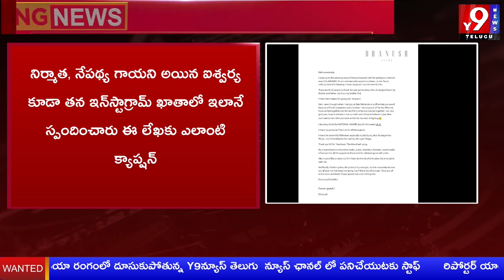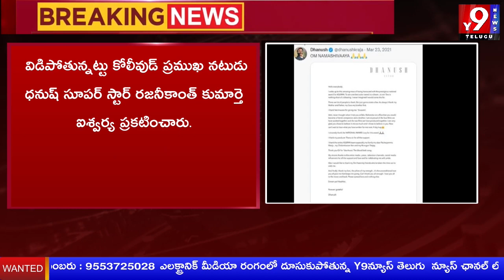Hero Dhanush Announced Divorce With Aishwarya Rajinikanth || Y9NEWS TELUGU